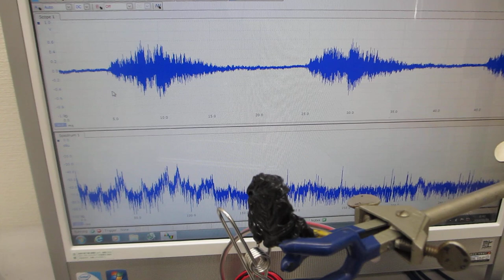超音波システムによる、超音波プローブの超音波受信特性を確認する実験